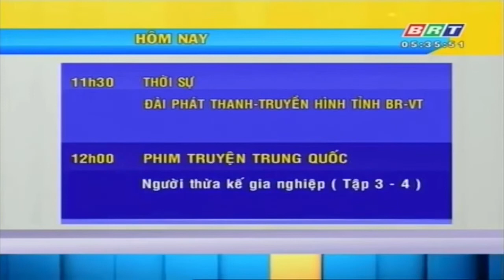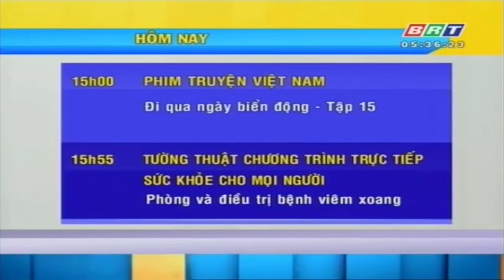BRT Bà Rịa Vũng Tàu ident 2016 - Đài hiệu, GTCT 5h35 - 18h30 (05h33, 14/12/2016).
Video này mình có reup từ kênh của Nguyễn Hoàng Bách (hiện kênh cũ ấy không còn hoạt động), và mình đã cho upscale tỉ lệ hình ảnh từ 4:3 lên 16:9, với chút điều chỉnh màu sắc tươi sáng.

Chỗ có nhạc bản quyền:

0:00 - 0:36 : Nowhere Street - Brand X Trailer Music.

Nếu lời yêu cầu gỡ bỏ này là có căn cứ, mình sẽ gỡ đi video có chứa hình ảnh bị cho là có bản quyền.

- Channel DTT - CH1 : đăng tổng hợp những video giải trí, tư liệu truyền hình, tua ngược video.

- Channel DTT - CH3: đăng video về gốc và tua ngược trên mọi thể loại (vừa lập lại kênh mới từ hôm 20/2/2020)

- Channel DTT - CH4: đăng video về hoạt hình vui nhộn và đáng yêu dành cho các bạn nhỏ (mở từ 19/6/2018)

Ngoài ra các bạn có thể ghé ngay trang blog của mình với tên gọi Thành Tâm Blog - nơi chia sẻ những thông tin bài viết tổng hợp (tuy là lâu lâu mình sẽ đăng bài một lần)